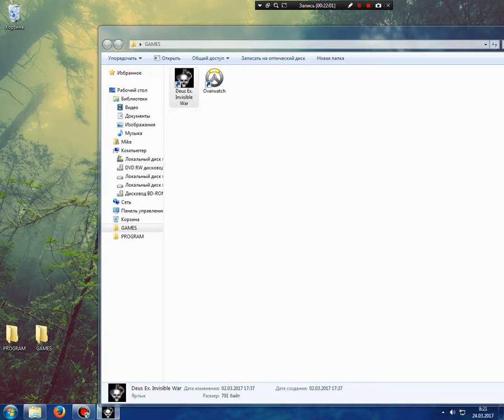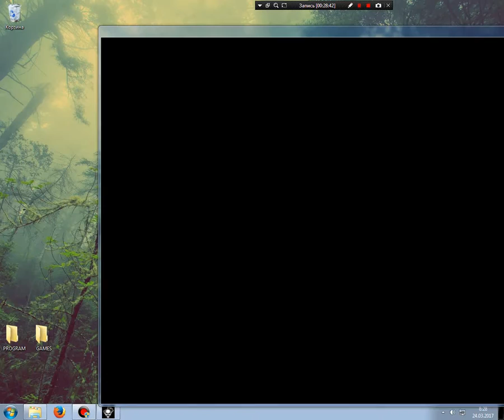Deus Ex: Invisible War. Прохождение. Часть 7. Воздушный терминал ВТО и Инклинатор